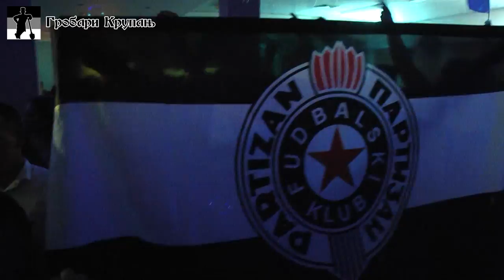Grobari Krupanj - Punolestvo Dejan Suljic - Dobro pamtim sve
Grobari Krupanj, Veselje kod porodice Suljic u Krupnju...
Foto video studio Filmska produkcija Tri-D... 064/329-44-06 Snimanje i fotografisanje vasih svecanosti vrhunskom HD opremom, snimanje sa vise kamera, montaza spotova, izrada fotografija na licu mesta. 064/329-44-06